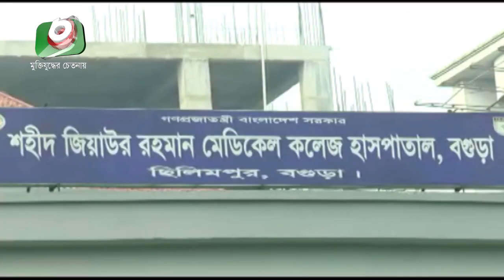সাত বিভাগে ১২৯ জনের মৃত্যু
সাত বিভাগে ১২৯ জনের মৃত্যু | Corona Death | Arichul | 06Jul21